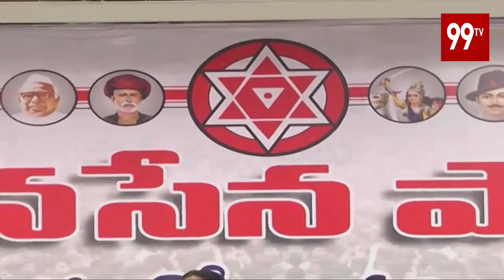మిమ్మల్ని చొక్కా పట్టుకొని నిలదీయాలి Pawan Kalyan Speech About SEZ | Kakinada | 99TV Telugu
Pawan Kalyan Speech About SEZ | Kakinada